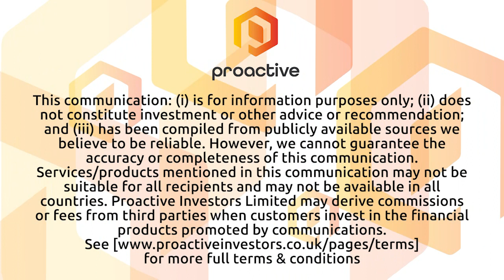Immuron hails record monthly sales of Travelan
Immuron Ltd (NASDAQ:IMRN, ASX:IMC) CEO Steve Lydeamore speaks with Proactive following news the company has achieved record monthly sales of its over-the-counter gastrointestinal supplement Travelan®. For August, the company registered Australian sales amounting to A$1.18 million, representing a staggering 7,984% increase compared to A$14,581 in August 2022. The monumental sales boost partially mirrors the clearance of a three-month backlog of orders, which had accumulated during a period awaiting Good Manufacturing Practice (GMP) clearance from the TGA.